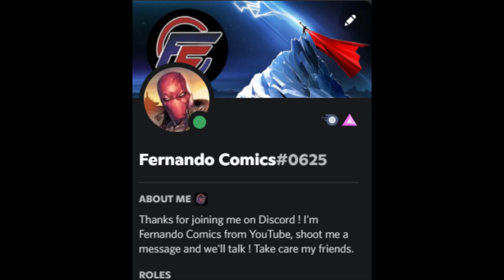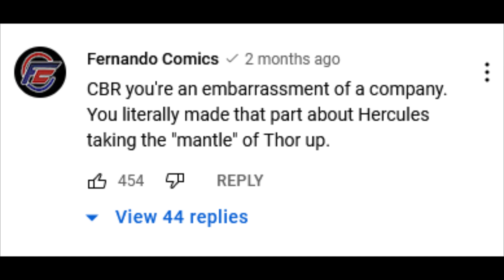CBR Lied To You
Issue: Incredible Hercules #132-136

Professional Discord Hype Man: @Dapper Duck :)